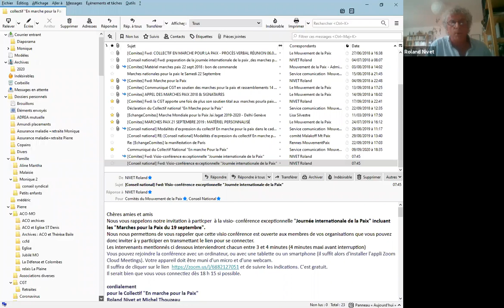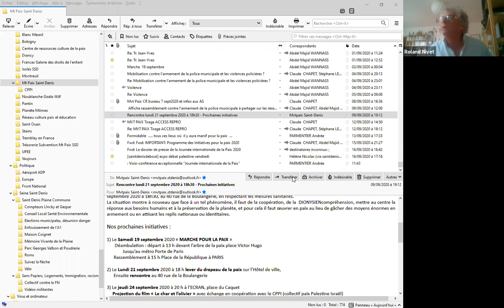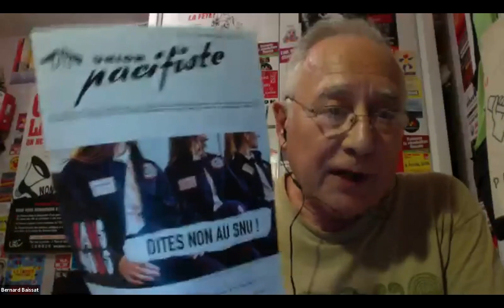Visioconférence “Journée internationale de la Paix” du collectif En marche pour la Paix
22 organisations participantes, 17 intervenants, 70 participants, le 18 septembre 2020.
Présents : David Adams, ancien directeur à l’Unesco, AFCDRP, ATD quart-monde, Ligue des droits de l'homme, Europe écologie les Verts (EELV), Artistes pour la paix, une Secrétaire confédérale de la CGT, l’Appel des 100 Bagnolet,  le responsable des relations internationales au PCF, Les pionniers de France, La Tavola de la Pace, l’association Déclic femmes (migrantes), le MRAP,  CCFD, Marche Jai Jagat, Enseignants pour la paix, Le Mouvement de la Paix, l’association internationale des éducateurs à la Paix (AIEP, Youth For Climate, l’association des Russes de France.